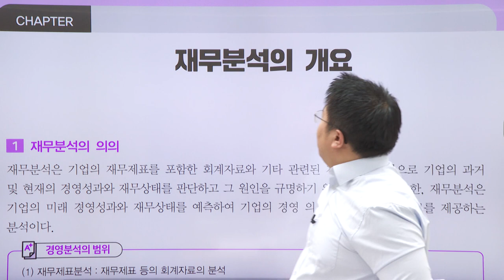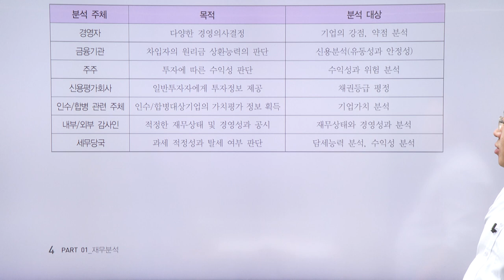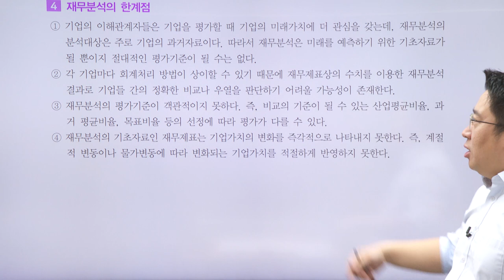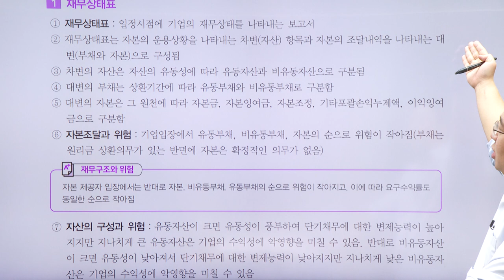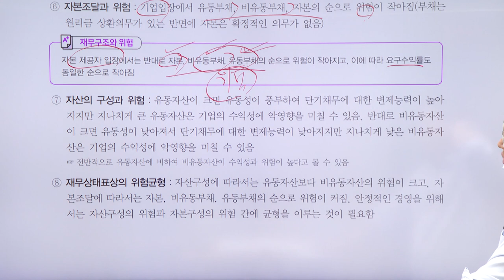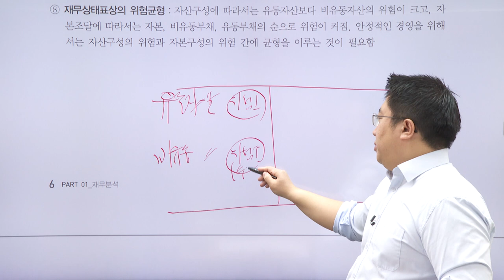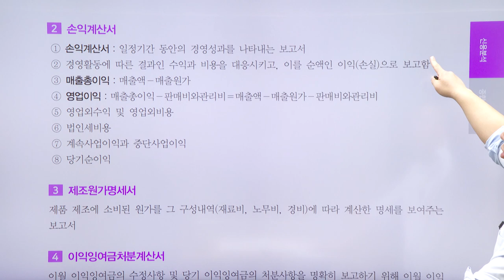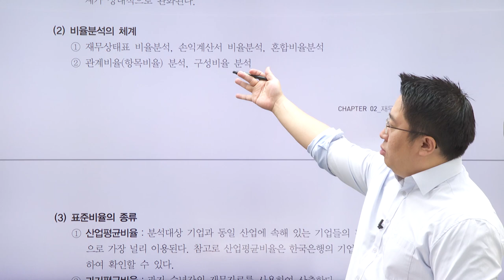[최신개정판] 신용분석사 2부 핵심정리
◈ 2부 합격을 준비하는 수험생
◈ 기본이론을 모두 수강하고 수험내용을 정리하고 싶은 수험생
◈ 시험을 앞두고 빠르게 요약정리를 하고 싶은 수험생